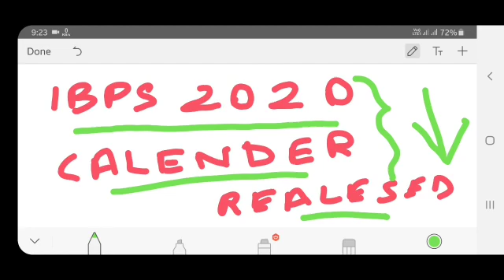IBPS Calender 2020 Released | Job Search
Namaskar Dosto!

Ish video mai IBPS ne Calender 2020 release kar diya hai, uske bare main update diye hai.

Asa karte hai yeh video apko madat dega.
Dhanybad Dosto 🙂